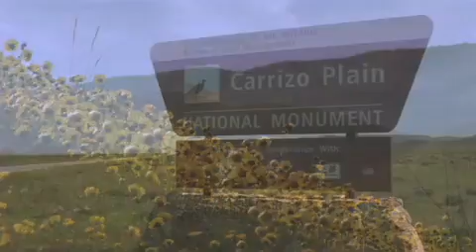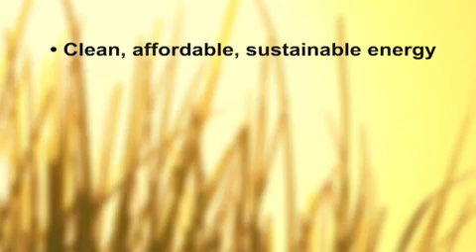Topaz Solar Farm - An introduction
The Topaz Solar Farm will be a 550 megawatt photovoltaic (PV) solar farm in San Luis Obispo County, California. Located on the northwestern corner of the Carrisa Plains, the Topaz Solar Farm will produce sufficient electricity to power tens of thousands of California homes.